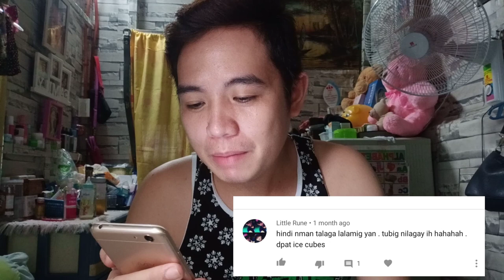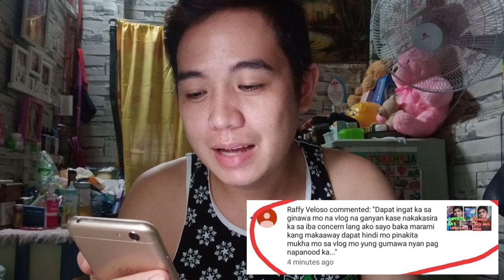ARCTIC AIR COOLER HONEST REVIEW DAMING NAG REACT NA MGA SELLER || BASAHIN ANG HARS COMMENT NILA !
Salamat sa panonood ng aming video, kung naaliw ka or nakatulong sa iyo ang Video na ito, wag po kalimutan mag SUBSCRIBE at Click ang bell button para lagi kayong updated sa aming mga bagong Upload 😊🥰

PANOORIN NYO DIN PO ITO 👇
CLICK NYO LANG PO YUNG LINK 😊
PAMPAGOODVIBES 😊

SALAMAT PO

📌READING HARS COMMENT NG MGA BASHER

📌MAY KABET AKO PRANK